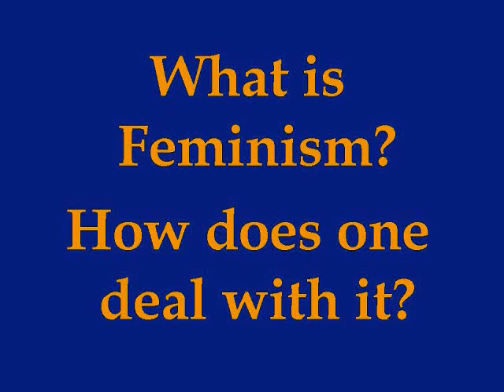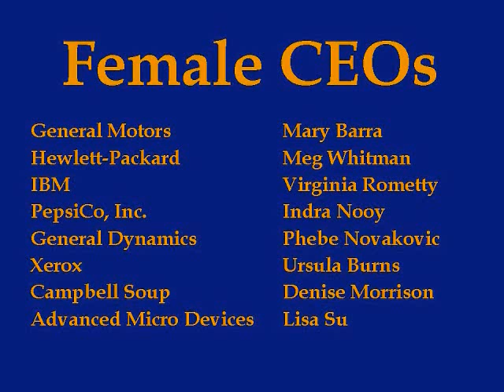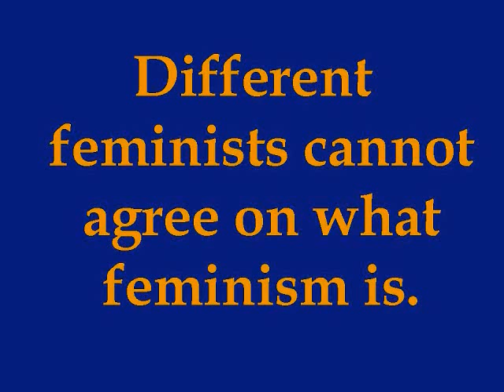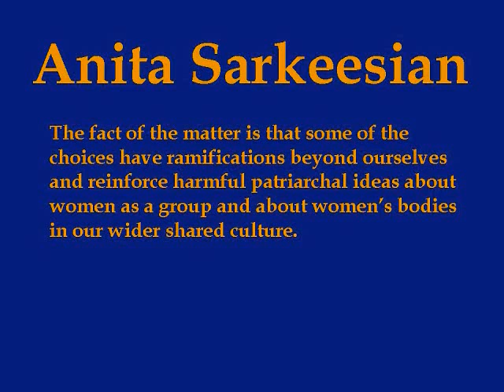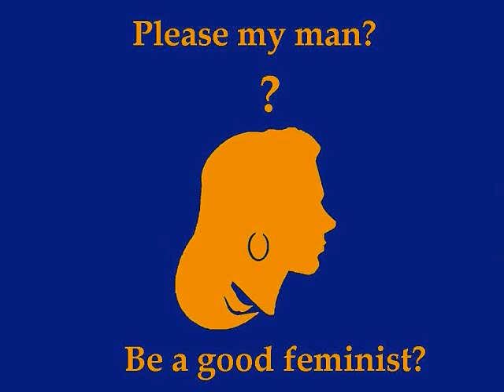Video 9 What is Feminisism and how to Deal with it